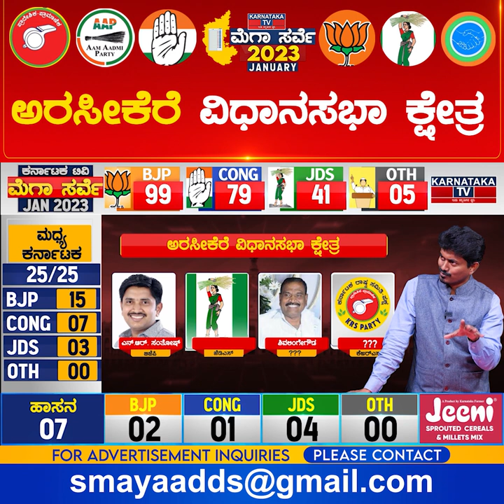Arsikere Constituency | Karnataka Elections Survey January 2023 | Hassan | Karnataka TV News